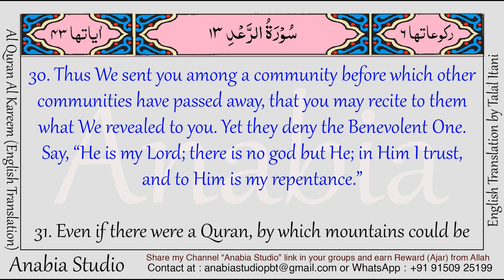KR 0651 English s013 030